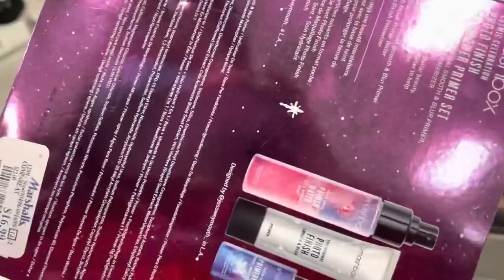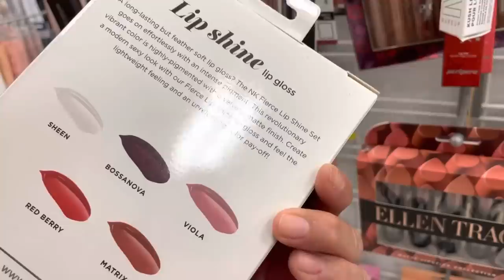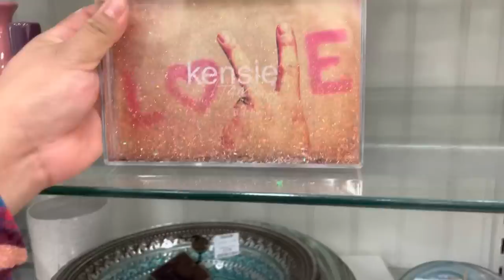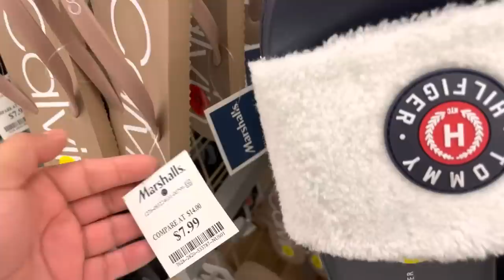MARSHALLS:😭INCREÍBLES BOLSAS de MARCA,ZAPATOS🔥ropa etc llegó lo más nuevo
Hola que tal como están??? En esta ocasión quiero mostrarles lo que llegó a la tienda marshalls en bolsas de diferentes marcas como Calvin Klein
Michael Kors
Guess
The sak
Jones New York
Etc

Ross
Tjmaxx
Burlington
Macy’s
Marshalls
Outlets
Etcétera.

que tengan un lindo y bendecido día🙏🙏❤️❤️